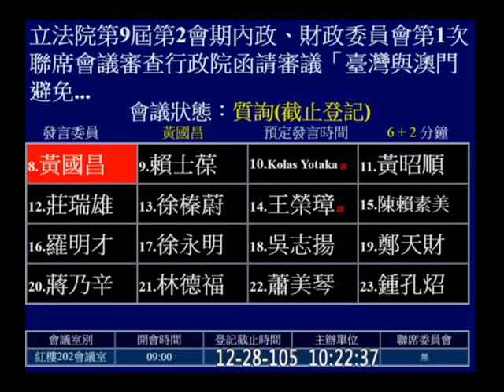20161228｜黃國昌｜內政委員會